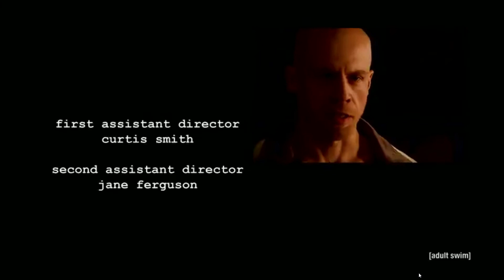How he cry? - A fond moment between Sergei and a prostitute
He crying?